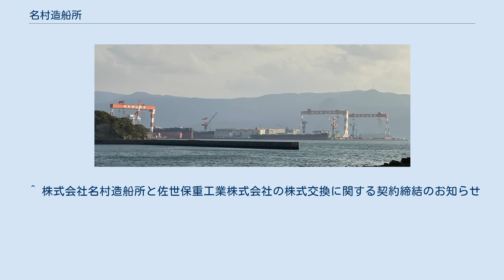名村造船所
伊万里湾大橋とともに伊万里事業所を遠望（2018年） 株式会社名村造船所（なむらぞうせんしょ）は、大阪市西区に登記上の本社を置く日本の造船会社である。
 いわゆる「中手」造船所のひとつであり、主力とする新造船事業においてはケープサイズバルクキャリア、マラッカマックス型VLCCなどの大型商船を主に建造している。
 かつては大阪市住之江区北加賀屋4丁目の木津川に面する敷地に本社ならびに大阪工場を有していたが、川幅の制約を脱して船舶の大型化の趨勢に対応するため、1970年代前半に佐賀県伊万里湾に伊万里工場（現：伊万里事業所）を新設。
大阪工場を閉鎖して以降は、株式上場先が大阪証券取引所第一部であったことやメインバンクの三和銀行（現：三菱UFJ銀行）との関係から登記上の本社および財務部門を大阪に残し、船舶営業部門は東京、その他の間接部門ならびに新造船事業における設計・製造部門をはじめとする大部分の機能は伊万里事業所という現在の体制となった。
 冷戦終結後の新造船需要の緩やかな増大や2000年代の造船ブームに伴って実施した大型設備投資によって伊万里事業所での竣工量を大きく伸ばしたことに加え、2008年（平成20年）より函館どつく、2014年（平成26年）より佐世保重工業を子会社化したことにより、新造船事業における竣工量は今治造船グループ・ジャパンマリンユナイテッドに次ぐ国内3位グループを大島造船所と争う規模となっている。
 ^ 「日本造船業の主役となった中手造船所」三井物産戦略研究所、2015年5月13日。
 ^ 「名村造船所、本社機構を来春にも伊万里工場に移す――実質的には東京と2本社制に」『日本経済新聞』1979年8月9日朝刊、7頁。
 ^ 株式会社名村造船所と佐世保重工業株式会社の株式交換に関する契約締結のお知らせ